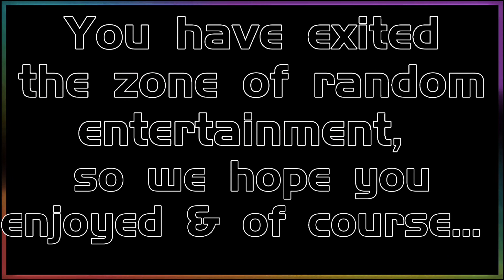[Read Desc.] Flake 𝘷.𝘴. Bolt RAP BATTLE! (Round 2!)